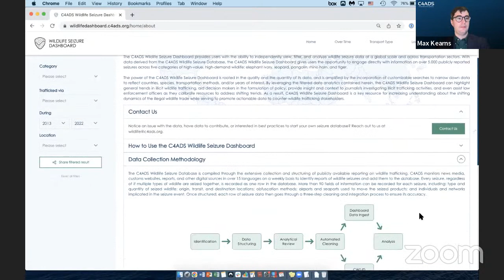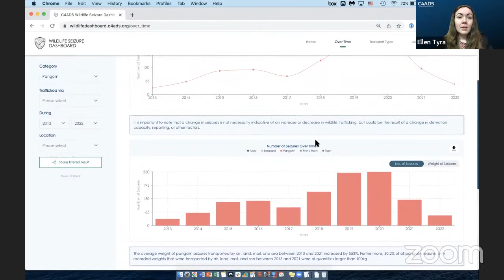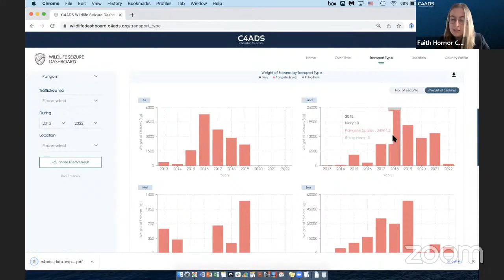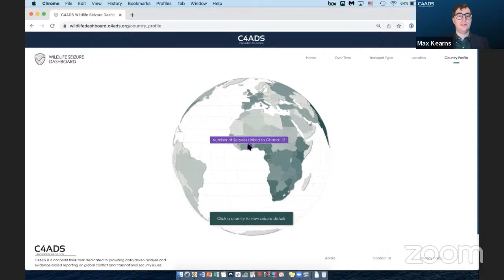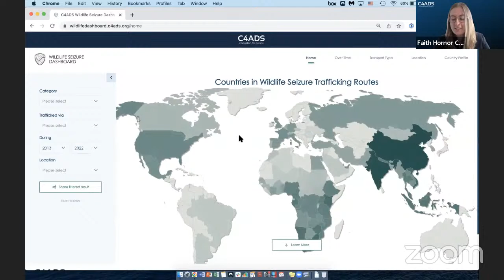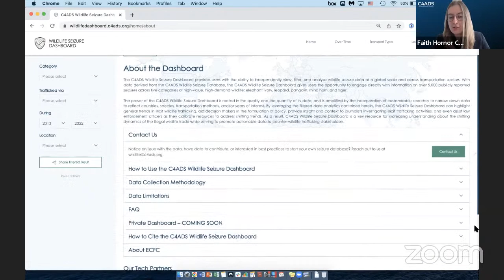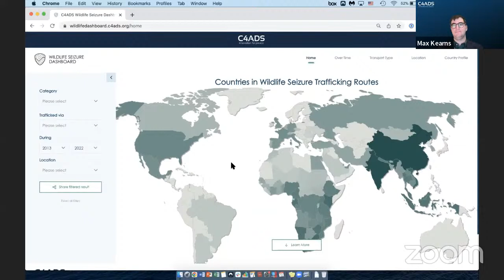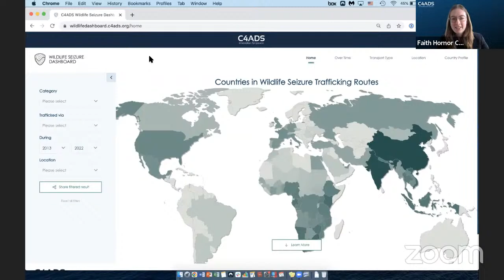The C4ADS Wildlife Seizure Dashboard Launch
WHAT: Join C4ADS for a webinar to launch the C4ADS Wildlife Seizure Dashboard, our new interactive tool for advanced wildlife seizure data analysis. The creators of the C4ADS Wildlife Seizure Dashboard will discuss how seizure data can increase understanding about the shifting dynamics of the illicit wildlife trade. This event will be the first time the C4ADS Wildlife Seizure Dashboard is demonstrated publicly, offering an in-depth look at how data-driven analysis can shape stakeholder responses to illicit wildlife trafficking.

WHY: Seizure data is the best proxy available for evaluating global patterns in illicit wildlife trafficking. Through the comprehensive collection and analysis of seizure data, it is possible to trace the development of trends, assess the relative significance of different typologies, and develop a more holistic picture of the mechanics of global wildlife trafficking. The C4ADS Wildlife Seizure Dashboard showcases wildlife seizure data and allows users to independently conduct advanced analyses in order to gain a better understanding of the trends present in an otherwise clandestine activity: illicit wildlife trafficking.